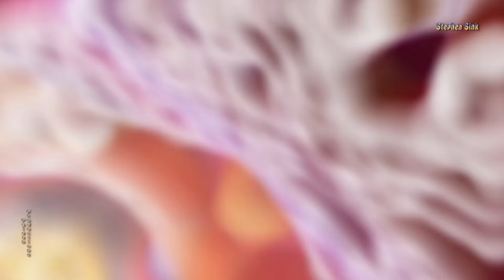PainStickingly Alternate Video -- The Halls of Ozymandias -- 3D Fractal Animation and Music Video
Ozymandias: Kings of Kings. Look long on his fractal remains and despair, oh ye mighty, to the tune of "PainStickingly," an instrumental with Chapman Stick and keys. Music and fractal video by Stephen Sink and Paigan Productions.